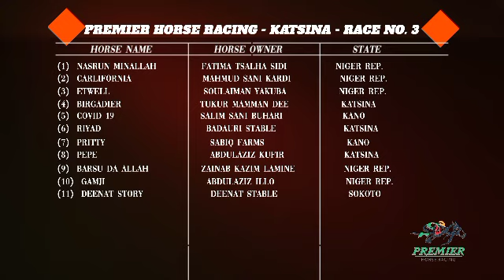sabuwar sukuwa ku biyomu dan kallon sukuwa insha Allah